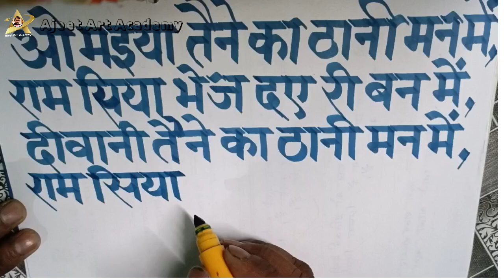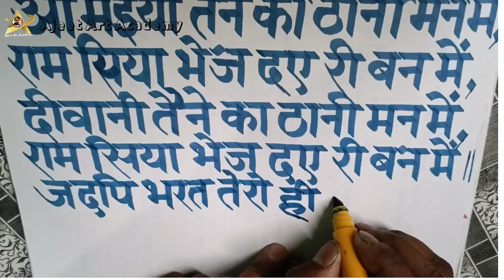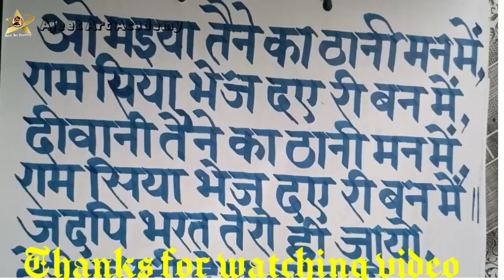हिन्दी में सुन्दर लेख कैसे लिखें lLekh sudhare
यदि आप पढ़ाई कर रहे हैं तो लेख का सुंदर होना अति आवश्यक है क्योंकि बिना सुंदर लेख के अच्छे मार्क्स नहीं मिलते।